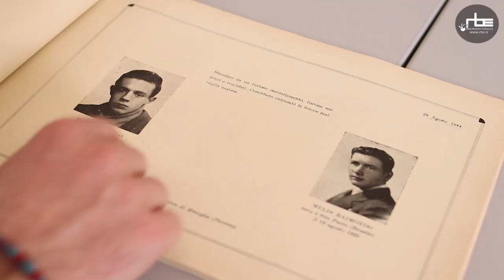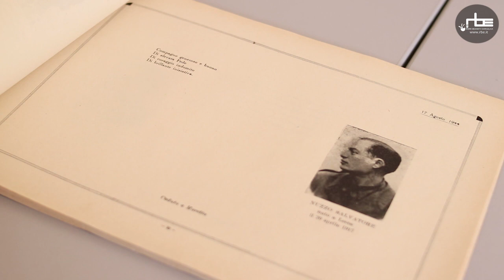La battaglia del Rio Cros del 4/02/44 | Luoghi della Resistenza in alta Val Pellice | Archivio 2018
Il partigiano Giulietto Giordano ci fa rivivere la battaglia del Rio Cros che permise la liberazione da fascisti e tedeschi dell'alta val Pellice tra il febbraio e l'aprile 1944.

Il terzo di cinque video sulla Resistenza in alta Val Pellice.